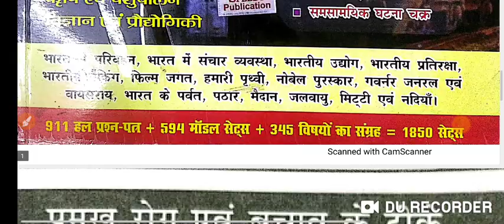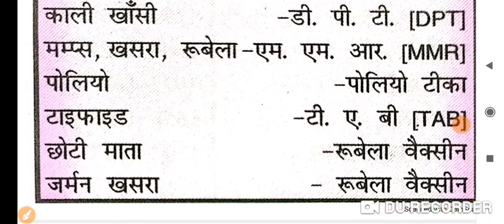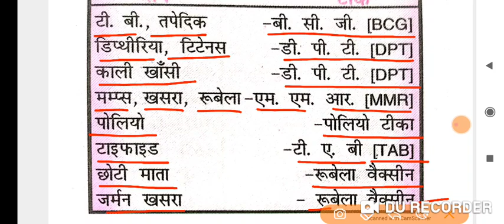प्रमुख रोग एवं बचाव के टीके/speedy samanya adhyayan / speedy gk/speedy current affairs 2022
ensure exam प्रमुख रोग एवं बचाव के टीके
प्रमुख रोग एवं बचाव के टीके
ensure exam प्रमुख सिख गुरु एवं उनके कार्य
प्रमुख सिख गुरु एवं उनके कार्य
ensure exam प्रमुख देशों के राष्ट्रीय चिन्ह
प्रमुख देशों के राष्ट्रीय चिन्ह
प्रमुख औषधि एवं उनके स्त्रोत
संयुक्त राष्ट्रसंघ : महत्वपूर्ण तथ्य
भारतीय राष्ट्रीय कांग्रेस : महत्वपूर्ण तथ्य
प्रमुख धर्म पूजा स्थल एवं पुस्तक
पंचवर्षीय योजनाएं
भौतिक राशियाँ और उनके मात्रक
प्रमुख समिति आयोग
प्रमुख देशो के राष्ट्रीय पशु
प्रमुख देशों के राष्ट्रीय फूल
प्रमुख बौद्ध संगतियां
जैन संगीतियां
सैंधव सभ्यता के प्रमुख स्थल
दो देशो के बीच की सीमा रेखाएं
प्रमुख वचन एवं नारे
1857 की क्रांति पर विद्वानो के मत
1857 क्रांति के भारतीय सेनापति
1857 क्रांति के ब्रिटिश सेनापति
 भारत की प्रमुख कृषि क्रांतियां
विभिन्न खेलों में खिलाड़ियों की संख्या
खेलों से संबंधित शब्दावली
प्रमुख संगठन और उनके मुख्यालय
समाधि स्थल एवं संबंधित व्यक्ति
प्रमुख उपकरण एवं उनके कार्य
पर्यटन स्थल, निर्माणकर्ता एवं वर्ष
भारतीय संविधान के प्रमुख भाग
 विश्व में प्रथम
भारतीय पुस्तक एवं उनके लेखक
महत्वपूर्ण संगठन
बहुउद्देशीय नदी घाटी परियोजनाएँ
भारत की पंचवर्षीय योजनाएं
ensure exam मानव शरीर
मानव शरीर
गवर्नर जनरल एवं वायसराय
ensure exam सौरमंडल
सौरमंडल
52 वां  भारतीय अंतरराष्ट्रीय फिल्म महोत्सव 2021
वर्ल्ड एथलेटिक्स अवार्ड 2021
79वां गोल्डन ग्लोब पुरस्कार 2022
ensure exam महत्वपूर्ण दिवस
महत्वपूर्ण दिवस
IMPORTANT DAYS
32 वां टोक्यो ओलंपिक 2021
2021-22 में आयोजित किए गए राष्ट्रीय महोत्सव
rrc group d zone wise expected cutoff 2022
ensure exam current affairs edu teria
ensure exam edu teria current affairs
67 bpsc test series
bpsc syllabus
64th bpsc prelims question paper
65th bpsc prelims question paper
66th bpsc prelims question paper
66th bpsc pt question paper
bpsc science
Bihar special
science
speedy book
lucent history in hindi
lucent science
edu teria
platform static gk
static gk